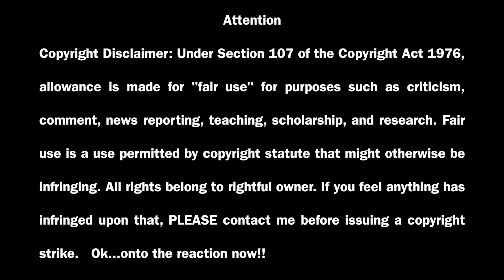La Casa de Papel REACCIÓN!!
La Casa de Papel reacción y discusión. Money Heist reacción. Subscríbete y no pierdas nuevos videos.

Going to be reacting to La Casa de Papel aka Money Heist from Netflix. You guys choose when you want it: Monday's or Friday's. Once a week uploads for this show.

Voy estar reaccionando a La Casa de Papel por la primera vez y estaré poniendo nuevos videos cada Viernes.